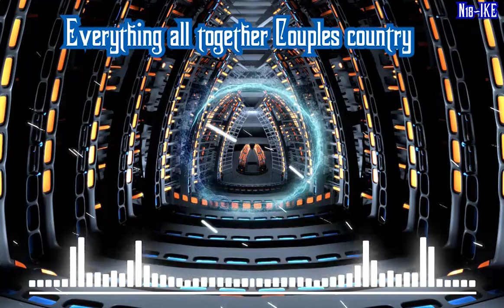Tin Tep Official Music | Everything all together Couples country